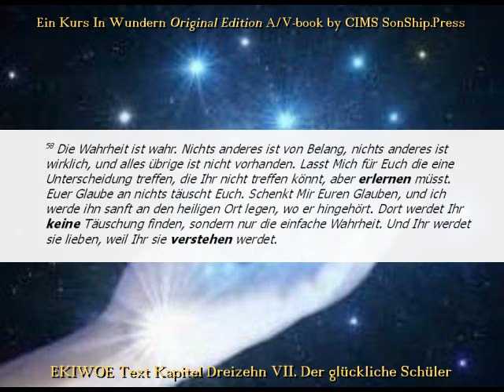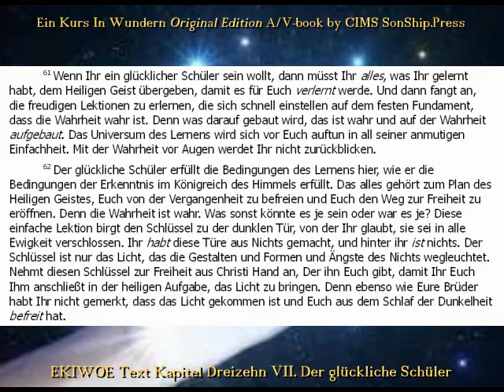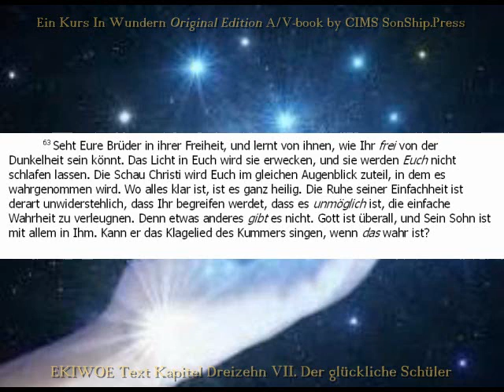EKIWOE Kap.13, VII. Der glückliche Schüler -- CIMS SonShipRadio [deutsch]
EKIWOE Kap.13, VII. Der glückliche Schüler -- CIMS SonShipRadio